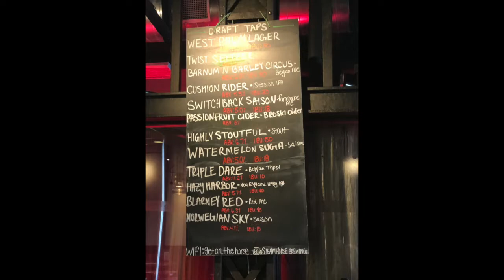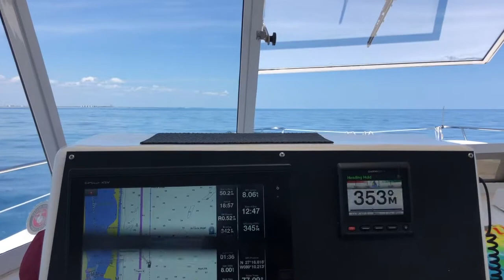Florida East Coast Part 1 Episode 50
Heading up the east coast of Florida to Titusville from Boynton Beach.  Enjoying some new sites and old favorites.